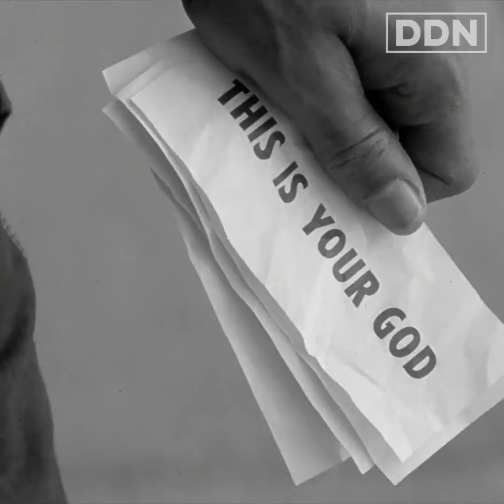Overthrow the Oligarchs and Restore Democracy George Monbiot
1.
2.
3.